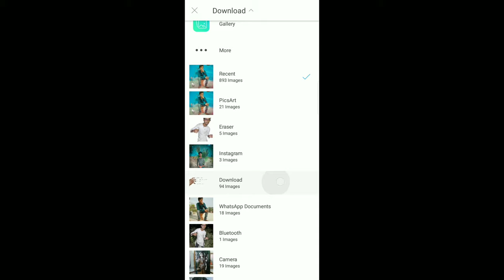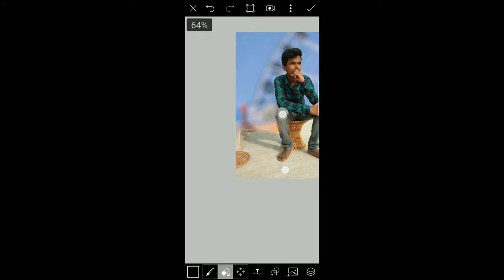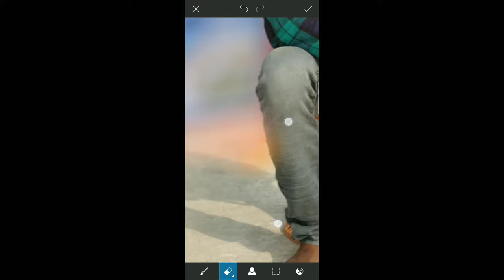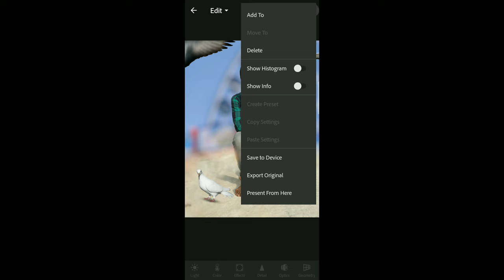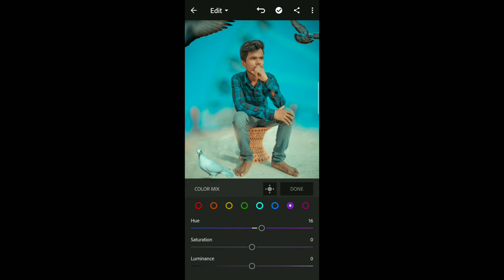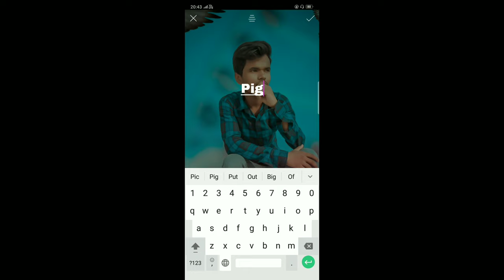New pigion lover editing||PicsArt viral new editing.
Hii